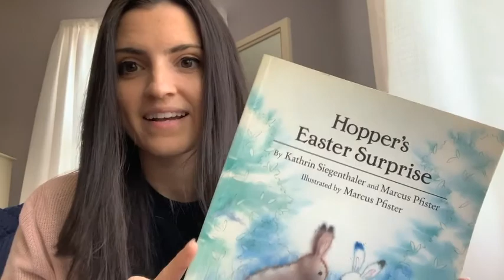Hopper's Easter Surprise